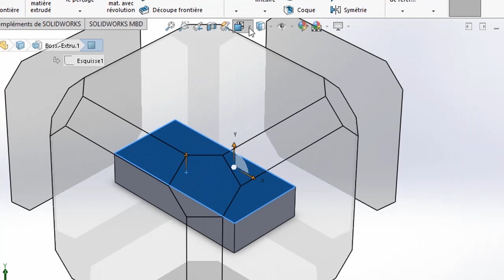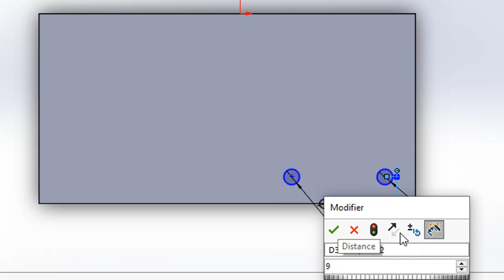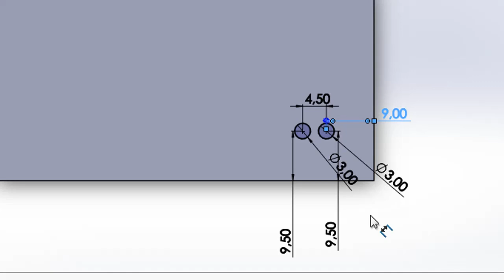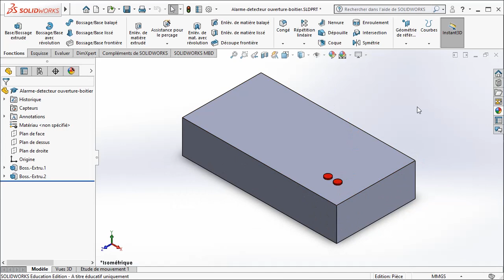SW18-Modéliser le détecteur d'ouverture-2